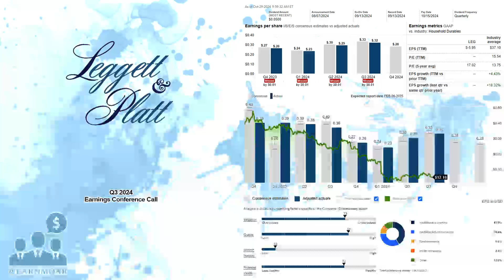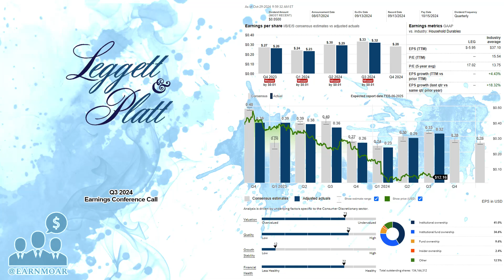$LEG Leggett & Platt Q3 2024 Earnings Conference Call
10/29/2024 Q&A: 16:19
Leggett & Platt, Incorporated designs, manufactures, and sells engineered components and products in the United States, Europe, China, Canada, Mexico, and internationally. It operates through three segments: Bedding Products; Specialized Products; and Furniture, Flooring & Textile Products. The company offers steel rods, drawn wires, specialty foam chemicals and additives, innersprings, specialty foam for use in bedding and furniture, private label finished mattresses, ready-to-assemble mattress foundations, static foundations, and adjustable beds, as well as machines for producing innersprings; industrial sewing and quilting machines; mattress-packaging; and glue-drying equipment for various industrial users of steel rod and wire, manufacturers of finished bedding, bedding brands and mattress retailers, E-commerce retailers, big box retailers, department stores, and home improvement centers. It also provides mechanical and pneumatic lumbar support and massage systems for automotive seating; seat suspension systems; motors and actuators; cables; titanium, nickel, and stainless-steel tubing, formed tubes, tube assemblies, and flexible joint components for fluid conveyance systems; and engineered hydraulic cylinders to automobile original equipment manufacturers (OEMs) and suppliers, aerospace OEMs and suppliers, and mobile equipment OEMs. In addition, the company offers steel mechanisms and motion hardware; springs and seat suspensions; components and private label finished goods for soft seating; bases, columns, back rests, casters, and frames for office chairs; control devices for chairs; and carpet cushion and hard surface flooring underlayment, structural fabrics, and geo components for manufacturers of upholstered and office furniture, flooring retailers and distributors, contractors, landscapers, road construction companies, retailers, government agencies, and mattress and furniture producers, as well as manufacturers of packaging, filtration, and draperies.